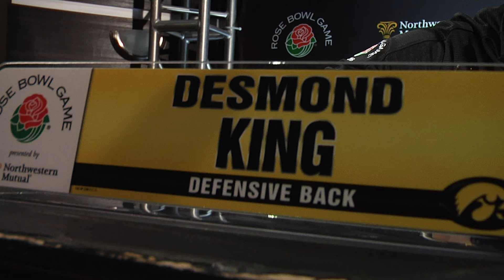Iowa Defensive Press Conference Highlights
Highlights from Iowa's Defensive Press Conference on 12.28.15